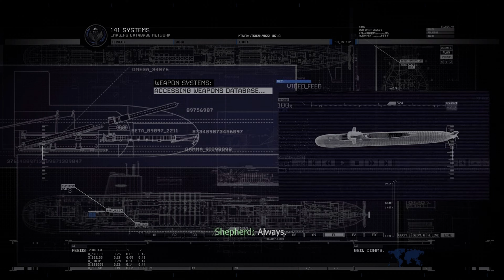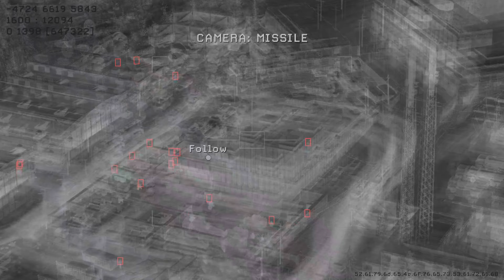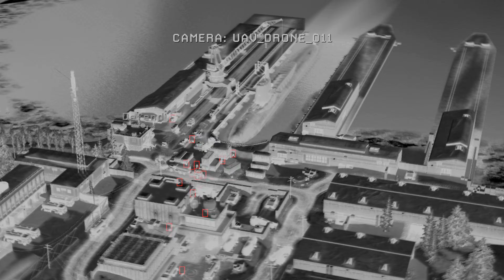Call of Duty Modern Warfare 2 Gameplay Walkthrough Part 6 | Xbox Series X|S | 4K HDR (No Commentary)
00:00 CONTINGENCY
15:22 SECOND SUN

Call of Duty: Modern Warfare 2 is a 2009 first-person shooter game developed by Infinity Ward and published by Activision. It is the sixth installment in the Call of Duty series and the direct sequel to Call of Duty 4: Modern Warfare. It was released worldwide on November 10, 2009, for Windows, PlayStation 3, and Xbox 360. A separate version for the Nintendo DS, titled Modern Warfare: Mobilized, was also released on the same day. A version for OS X was developed by Aspyr and released in May 2014, and the Xbox 360 version was made backward compatible for the Xbox One in 2018.

The game's campaign follows Task Force 141, a multinational special forces unit commanded by Captain Soap MacTavish as they hunt Vladimir Makarov, leader of the Russian Ultranationalist party, and United States Army Rangers from the 1st Ranger Battalion who are defending the Washington, D.C. area from a Russian invasion. The game's main playable characters are Sergeant Gary "Roach" Sanderson, of the 141, and Private James Ramirez, of the Army Rangers, with Captain MacTavish becoming playable later in the campaign. The multiplayer mode was expanded upon from the previous game, with several new features and modes.

Modern Warfare 2 received universal acclaim, with praise for its campaign, multiplayer, and amount of content, although it received some criticism for its short length and a lack of innovation. Within 24 hours of release, the game sold approximately 4.7 million copies in North America and the United Kingdom ending as the best-selling video game in 2009 in the USA. As of 2013, the game had sold 22.7 million copies becoming one of the best-selling PlayStation 3 video games and best-selling Xbox 360 video games. In addition to its release, a comic book series based on character Simon "Ghost" Riley was also produced, titled Modern Warfare 2: Ghost. Despite the game's success, it was subject to some controversies, with one surrounding a playable level that had the player carry out a terrorist attack on an airport. A sequel, Call of Duty: Modern Warfare 3, was released in 2011 and finishes the original Modern Warfare storyline. A remaster of the game's campaign, Call of Duty: Modern Warfare 2 Campaign Remastered, was released on the PlayStation 4 in March 2020 and April 2020 for Windows and Xbox One.